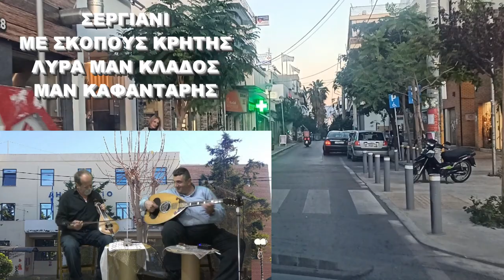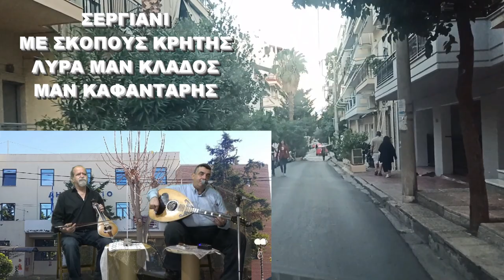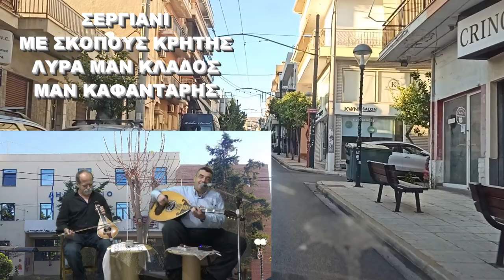ΣΕΡΓΙΑΝΙ ΜΕ ΣΚΟΠΟΥΣ ΚΡΗΤΗΣ ΛΥΡΑ ΜΑΝ ΚΛΑΔΟΣ ΜΑΝ ΚΑΦΑΝΤΑΡΗΣ ΚΕΡΑΤΣΙΝΙ ΠΕΡΑΜΑ